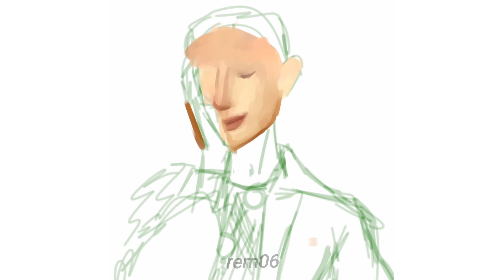sf9 fanart speedpaint - ibispaint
reference: yoo taeyang